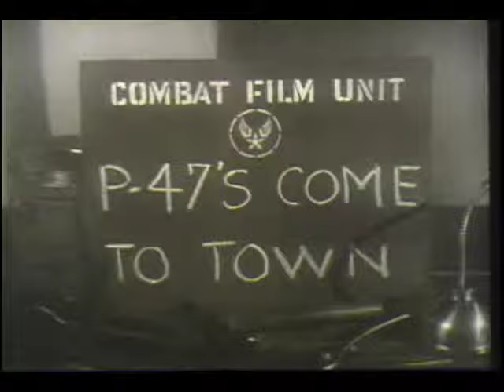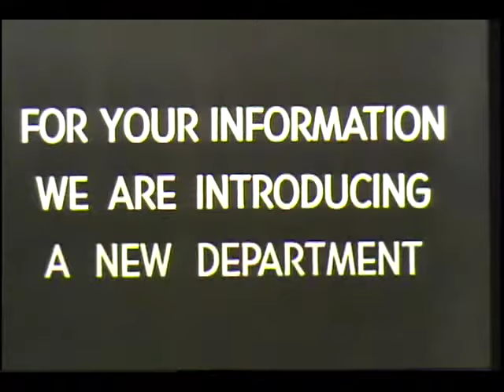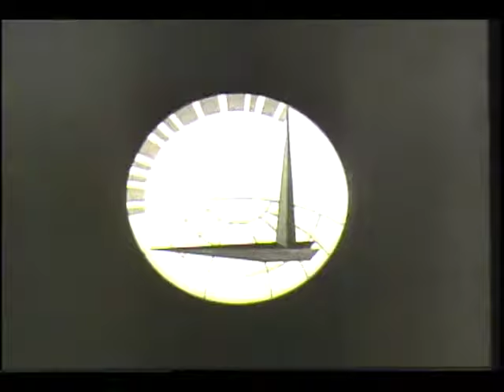The P-47s Come to Town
Rare World War II Documentary Footage

Official War Film
Film Communique #5

Newly-built American P-47’s (“Thunderbolts”) are shipped by convoy to England and sent into the fierce batlles over Germany.

To purchase a recording of this documentary, or any others that are part of our extensive collection of rare World War II Footage,

Please email for a full list of documentaries available